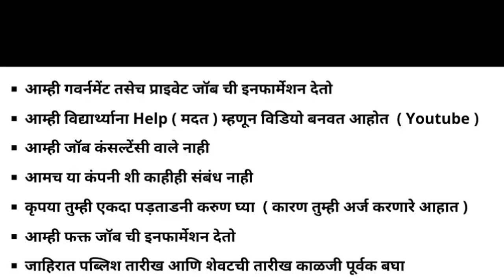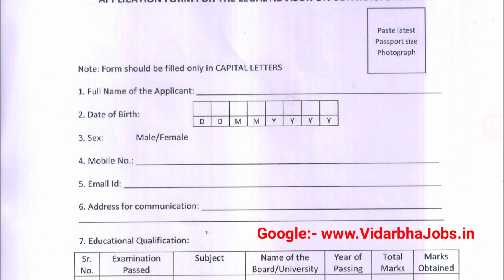Tadoba Tiger Reserve Chandrapur Bharti 2021 | ताडोबा-अंधारी व्याघ्र प्रकल्प चंद्रपूर भरती 2021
Here we have shared the tadoba national park chandrapur bharti 2021